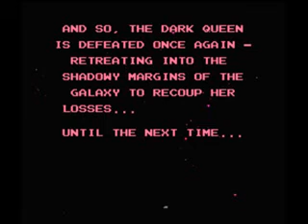Battletoads - The Revolution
A clever level name AND decent level design? That's pretty RARE.

This is from my 2007 let's play of Battletoads, re-uploaded here to YT for your enjoyment or displeasure. I think it's aged pretty poorly but it is what it was.